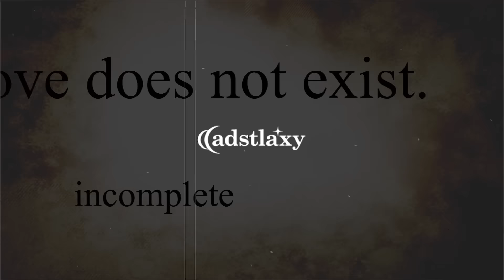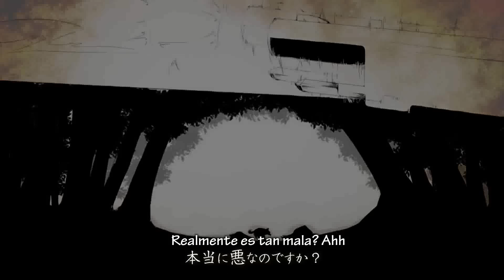【Miku】Kokoro toka iu Namae no Mihakken no Zouki no Kinou ni Tsuite no Kousatsu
Nota del compositor: En esta historia, el 「Amor」 esta prohibida por las ordenes de un rey
Titulo: El estudio de la funcion del organo no descubierto llamado "Corazon"/Kokoro toka iu Namae no Mihakken no Zouki no Kinou ni Tsuite no Kousatsu
Vocal:Hatsune Miku
Compositor: Asdtlaxy @adstlaxy mylist/35167933
Imagen: Sameko　@sameko0402
Vocaloid Manipulator　Yucha @ychhhh
Piano:　Tokage　@tokage_78rpm
Video Mikana @mikana_k

Esta cancion es un pedido de Gemelas Lopez Ramos